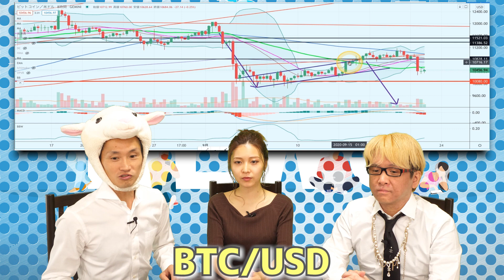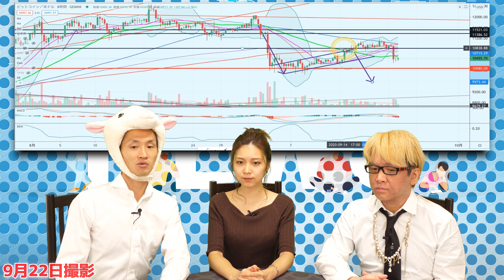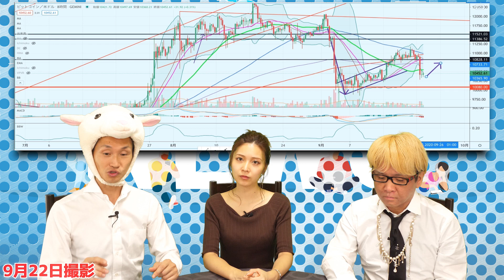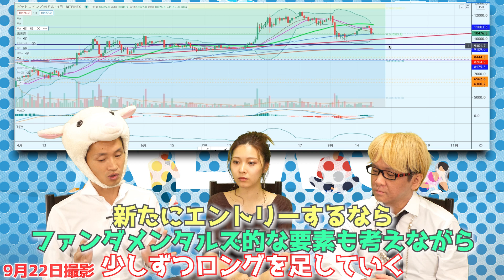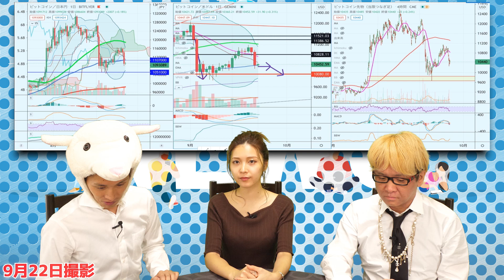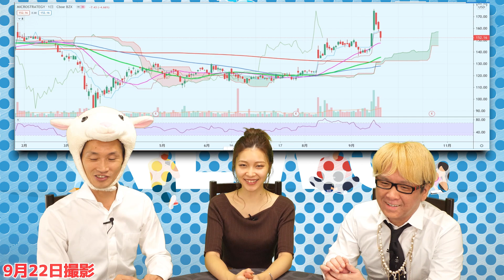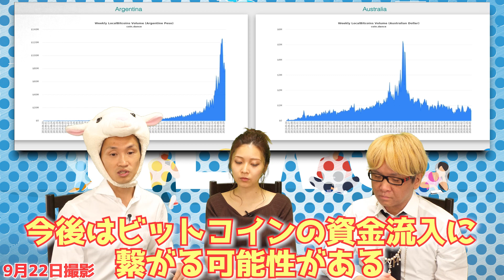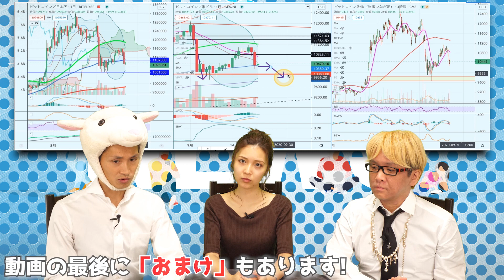ビットコインは、ここから上がる【現金の価値がヤバい暴落】デジタル庁と菅内閣と平井卓也氏で仮想通貨の税金やブロックチェーン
9月4週目の「ビットコインの稼ぎ方」を、プロの投資家が解説　仮想通貨の今週の価格予想と、具体的な買うタイミングとロスカットの場所まで　ビットコインの半減期後の価格はどうなるのか？

ビットコインがここから力強く上げるかどうかは、NYダウや日経平均株価などの株価次第！？

僕たちの「現金の価値は、どんどん下がっている」現実に気づこう!?　例えば、2020年にアメリカのマネーサプライ（M2）は、1960年1月の統計開始以来で最も伸び率が高くなっている

分かりやすく言えば、「今の1万円」は、1年後に「8000円」の価値しか無くなる！？

約100兆円以上を運用する世界最大のソブリン・ウェルス・ファンドである、ノルウェー政府年金基金とは？

アルゼンチンが米ドルの購入に対して、35％の税金を課すことが判明　そのためビットコインへの資金流入が見込める　例えば、ステーブルコインDAIも価格と取引高が急上昇

菅内閣は、ブロックチェーン推進か！？　平井卓也氏がデジタル庁に入る！？　仮想通貨の税金なども良くなるか？

★　【総額・３０万円相当のセミナー】を、無料でプレゼント中！　締切迫る！？　「神王リョウ・公式メルマガ」にご登録してくださった方・全員もらえます（^^）/

神王リョウのSNSなど

★　YouTubeで稼ぐ方法　超初心者のための、副業＆集客＆ブランディングの講座

★　あなたのWebサイトで稼ぎ、あなたのファンを作る方法

◆　温かい応援メッセージやファンレター（笑）をお待ちしております